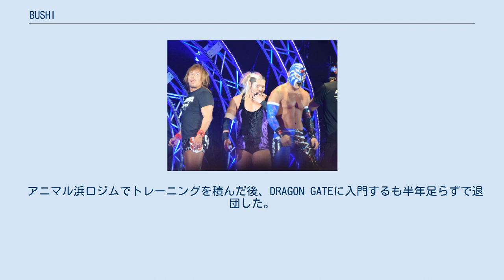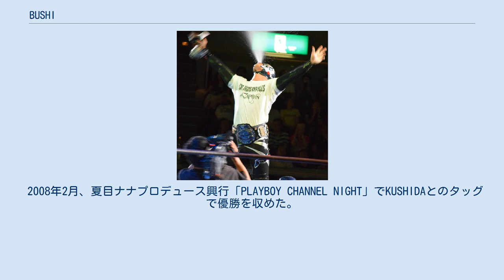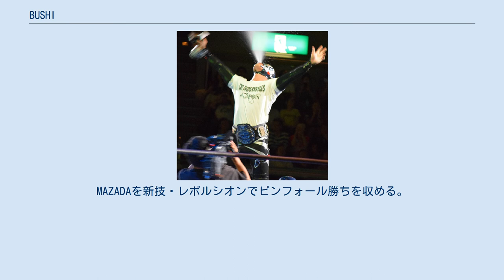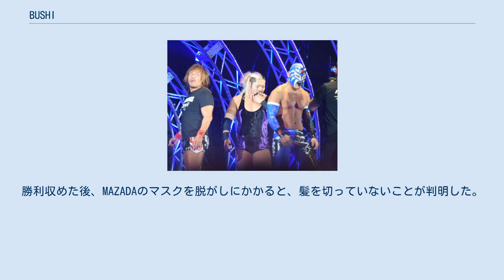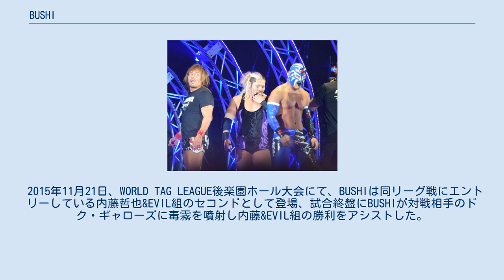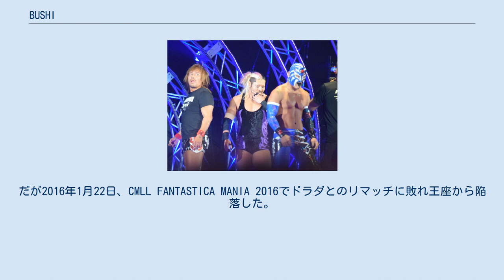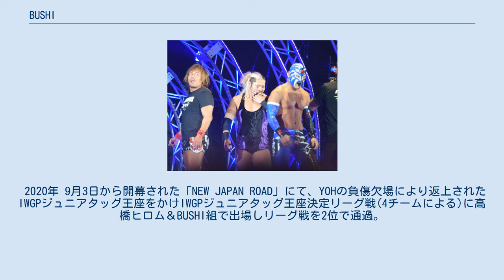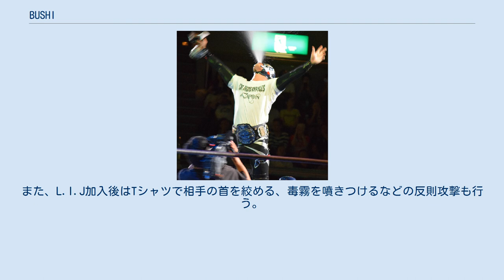BUSHI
BUSHI（ブシ、1983年4月5日 - ）は、日本の男性覆面レスラー。
本名は清水哲也（しみず てつや)。東京都足立区出身。旧リングネームはT28（てつや）。
 アニマル浜口ジムでトレーニングを積んだ後、DRAGON GATEに入門するも半年足らずで退団した。
その後、武藤塾の新人オーディションに合格し全日本プロレスに入門。
デビュー前からリング上でブレイクダンスを披露するなど、注目されていた。
入門後は武藤敬司の付き人をしていた。
 2007年3月12日伊勢崎大会にて平井伸和戦で、T28（テツヤ） のリングネームでデビュー。
当時は、入場時に得意のブレイクダンスを披露した。
試合衣装は、新人らしからぬシルバーのハーフパンツにキャップを被った独特のスタイルであった。
 2008年2月、夏目ナナプロデュース興行「PLAYBOY CHANNEL NIGHT」でKUSHIDAとのタッグで優勝を収めた。
その後、ジュニア・タッグリーグ戦に同タッグで出場。
リーグ戦ではカズ・ハヤシ & エル・サムライ組、大和ヒロシ & KAI組から勝利を収める活躍を見せた。
 9月13日、土方隆司とのシングルマッチで敗北した後、腰を負傷し欠場。
復帰の見込みが立った11月4日、本人の希望によりメキシコ武者修行を発表し、24日よりメキシコへ出発。
IWRGに参戦し、覆面レスラー「BUSHI」として活動を開始する。
 IWRGインターコンチネンタルライト級王座を二度獲得、最優秀外国人選手に選ばれるなど活躍したが、2009年12月3日、アレナナウカルパン大会で行われたオフィシアル911とのマスカラ・コントラ・マスカラマッチで敗北を喫し、素顔を晒した。
 凱旋帰国 約一年以上覆面レスラーとして活動し、愛着が湧いていたことからBUSHIとして日本へ凱旋、2010年2月7日、カズ・ハヤシ、近藤修司と組んで東京愚連隊（NOSAWA論外 & MAZADA & FUJITA）と対戦。
MAZADAを新技・レボルシオンでピンフォール勝ちを収める。
 4月11日、カズの保持する世界ジュニアヘビー級王座に初挑戦するも敗戦、同月に開催されたジュニア･タッグリーグ戦では、スペル・クレイジーとのタッグで出場。
29日、決勝戦で近藤 & 大和ヒロシ組を破り、同リーグ戦を制覇する。
 その後、VOODOO-MURDERSのMAZADAとの抗争を展開していった。
7月4日、近藤、大和と組んで、キャプテン髪切りマッチとして、MAZADA & 稔 & ヘイト組と対戦。
勝利を収め、キャプテンであるMAZADAが髪を切られるはずだったが、MAZADAはこの日の試合以降、マスクを被って試合を行い、「坊主頭になった」と主張する。
これに対してBUSHIが不服を唱え、8月15日、マスカラ・コントラ・マスカラマッチでMAZADAと対戦。
勝利収めた後、MAZADAのマスクを脱がしにかかると、髪を切っていないことが判明した。
 9月10日、マスカラ・コントラ・カベジェラマッチで、再びMAZADAと対戦。
フェニックススプラッシュでピンフォール勝ちを収め、ついにMAZADAの髪の毛を刈ることに成功し、抗争に終止符を打った。
 2011年8月からはBLACK BUSHIを名乗る覆面レスラーと抗争を繰り広げていたが、12月2日、金本浩二との試合後、三半規管の異常を診断されて長期欠場を余儀なくされた。
 2012年 2012年4月16日、新日本プロレスと全日本プロレスとの間で新たな取り組みとしてレンタル移籍を行うことが発表され、5月1日付けで、一年間の新日本所属選手として活動する。
また、同時期に開催したBEST OF THE SUPER Jr.に初出場、5月27日に同団体でデビューを果たす。
 2013年 2013年1月18日、新日本への完全移籍を発表し正式に同団体へ入団を果たした。
 6月、CMLLに遠征。
メキシコでは過去にコントラ・マッチで敗れており、BUSHIのリングネームは使えないことから新たなるマスクマン「BUSHIROAD」を名乗って活動している。
 2014年 2014年12月19日、後楽園ホール大会の6人タッグマッチに出場したが、この試合でBUSHIは中盤にてコーナー最上段へ登り、対...